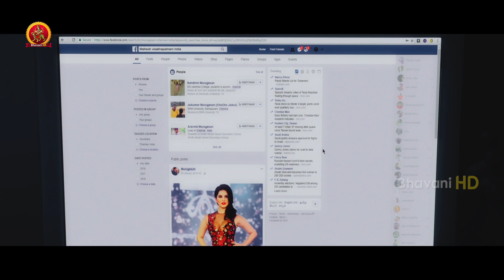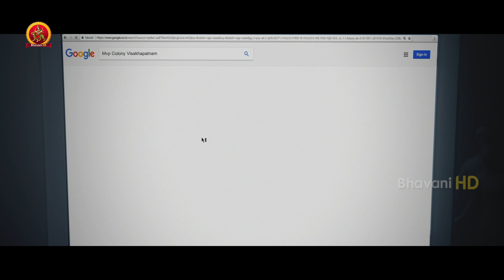ఆ వీడియోలు ఎక్కడ దాచావో చెప్తావా | Reyiki Veyi Kallu Full Movie Scenes | Arulnithi | Mahima Nambiar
Watch ReyikiVeyiKallu Full Movie Scenes.

Starring: Arulnithi, MahimaNambiar, Ajmal Amir, John Vijay, Chaya Singh, Vidhya, Anandraj and others.
Director: Mu Maran
Producer: Rajasekhar Annabhimoju
DOP: Aravinnd Singh
Editor: San lokesh